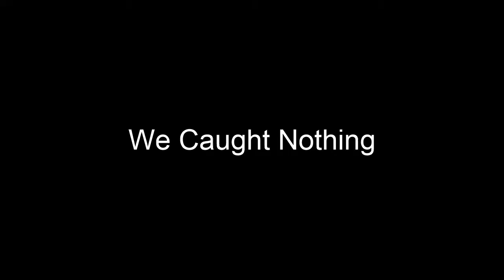GIANT Inland Minnesota Lake Trout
Camped on an inland Northern Minnesota lake for 3 days chasing a trophy lake trout and we were able to tangle with a couple decent fish!